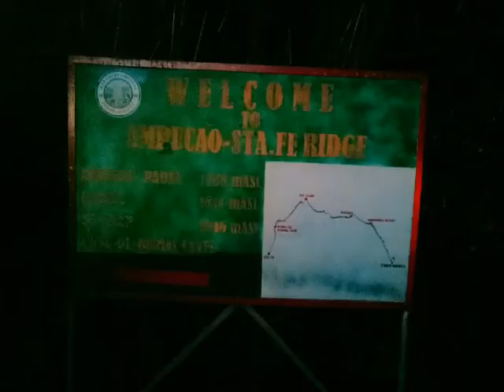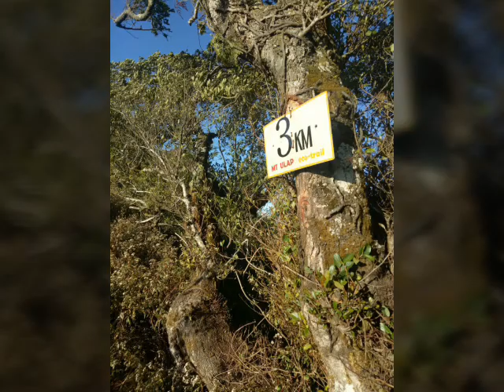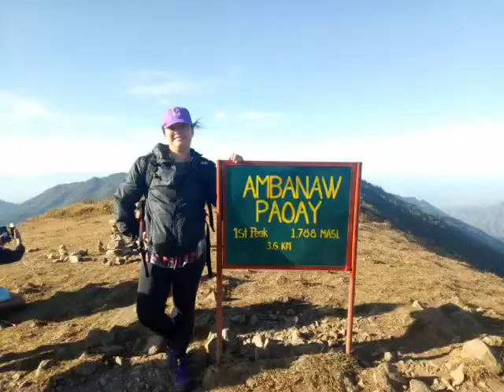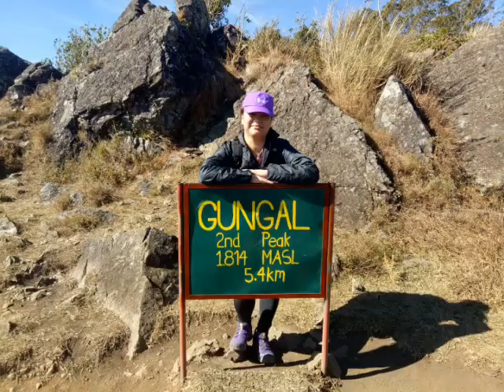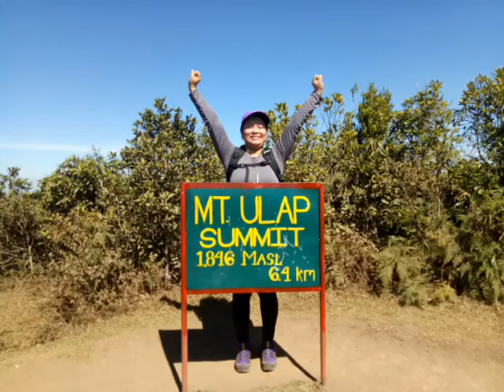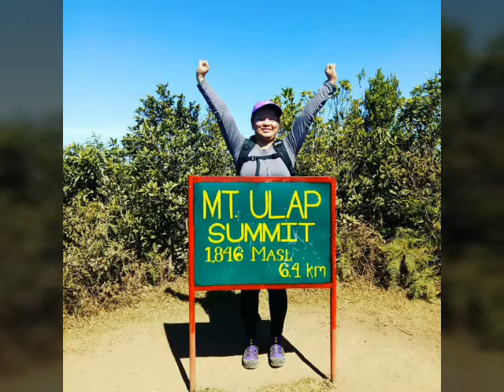Mt. Ulap 5th Hike 02-02-2019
2-February-2019 5thHike Mt. Ulap Ampucao Itugon Benget
🕛12mn leaving manila to Benguet
🕗starting to hike 530am
🕙success to mt. Ulap 11am
🕛 lunchtime @1240pm
🕑 finished 230pm change clothes and bath with hot water
🕔leaving 345pm when we bought pasalubong at goodtaste
🕕 dinner time in pangasinan
🕙arrived at Manila 10pm

This me Rowena Olayvar from Philippines 🇵🇭